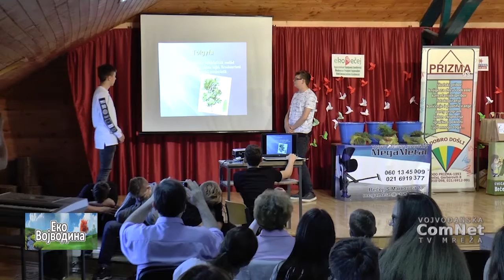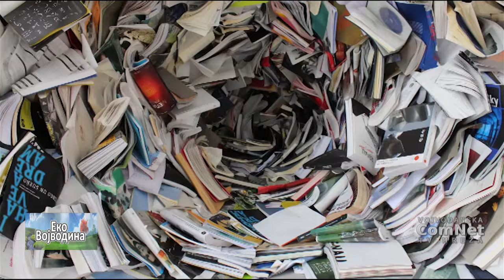Emisija Eko Vojvodina 17 5 2018